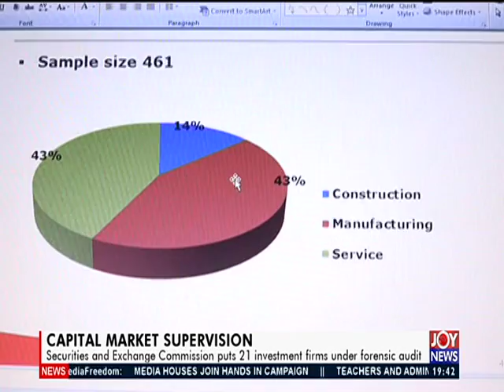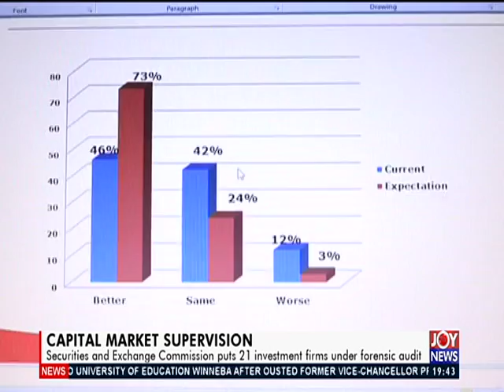Joy Business Prime (23-7-19)